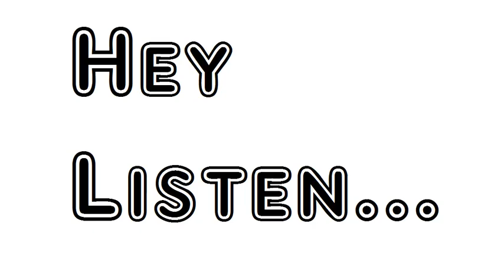Caliban on Ariel by Algernon Charles Swinburne